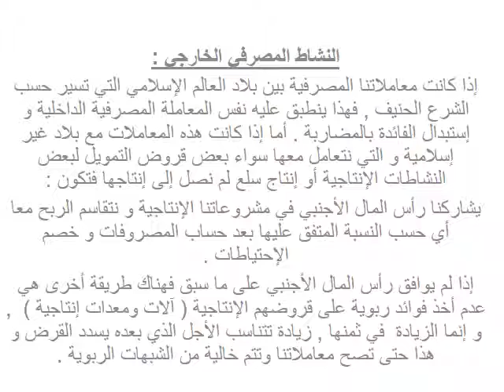المحاضرة 07 | المقرر الدراسي دراسات في التمويل الاسلامي قسم التمويل والمصارف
إعداد : د. علي صالح